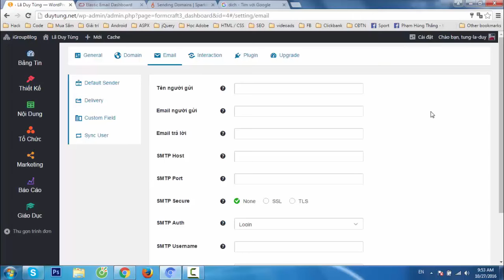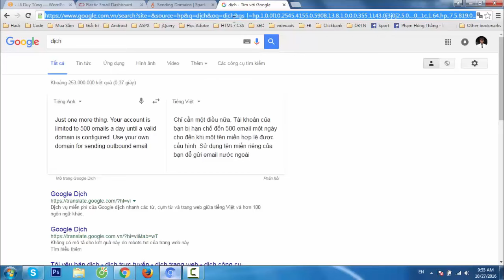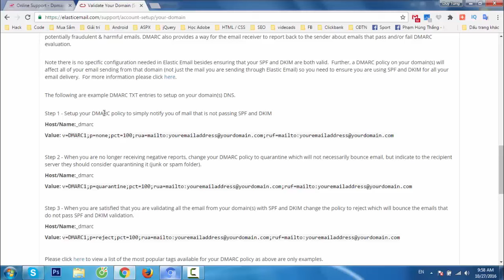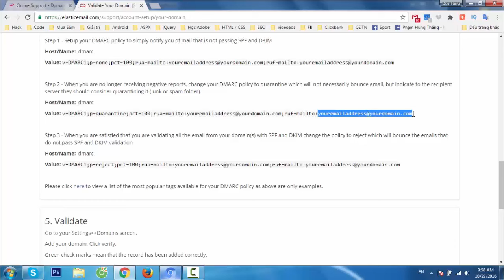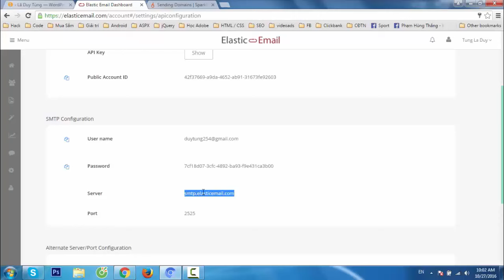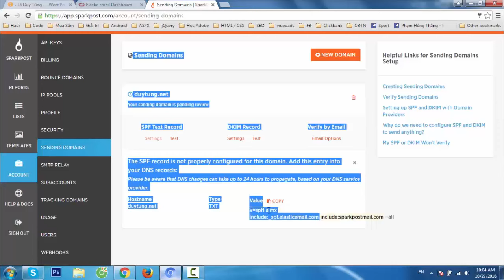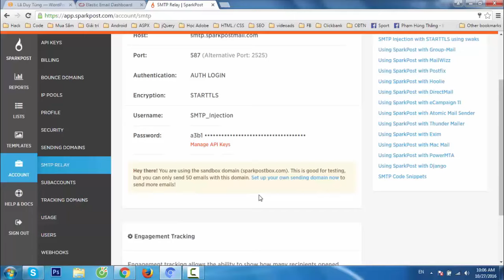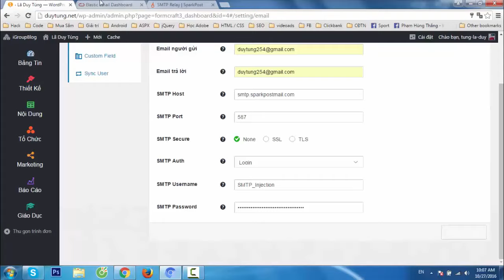[Email Marketing P3] Hướng dẫn cấu hình và kết nối cổng Elastic và Sparkpost trên iGroup Blog